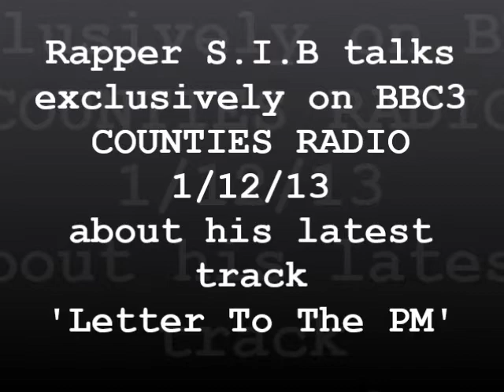Rapper S.I.Bs 'Letter To The PM' Interview on BBC3 Counties Radio 1-12-13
Rapper S.I.B talks about his controversial single 'Letter To The PM'
on his Radio Interview with BBC3 Counties 1-12-13